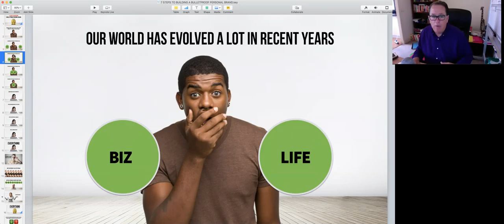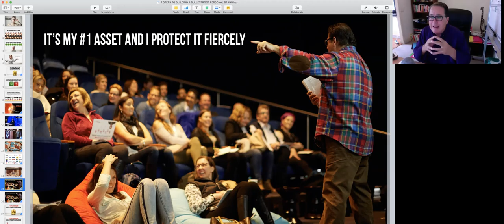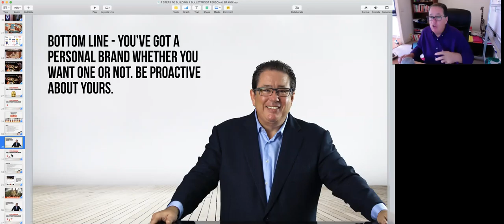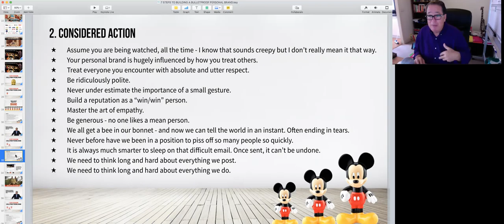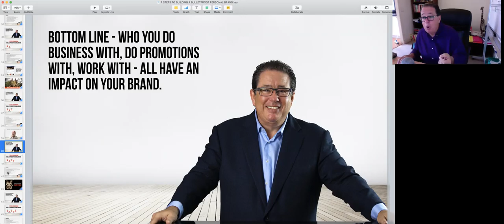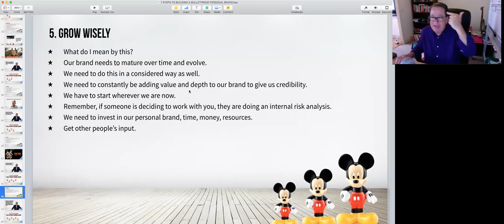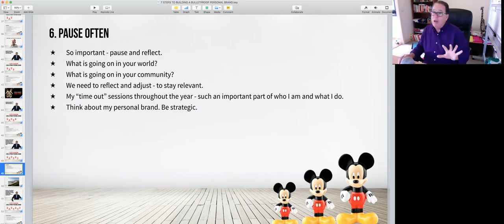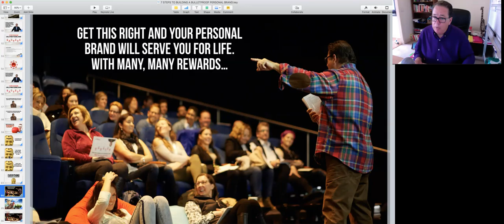7 Steps to building a bulletproof personal brand